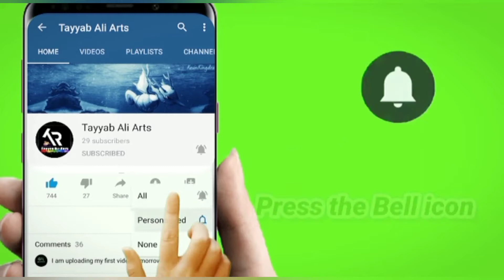Sketch Art by Tayyab Ali Arts